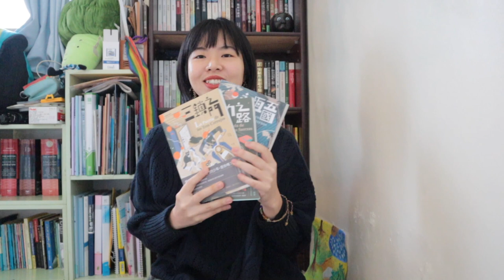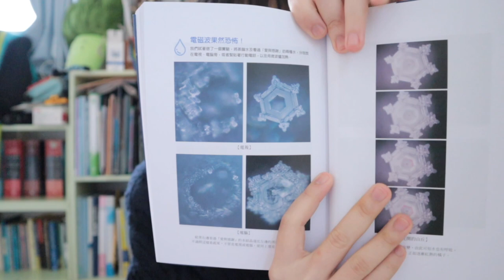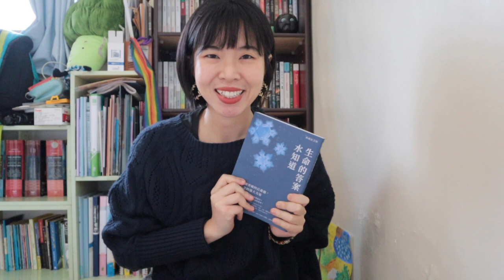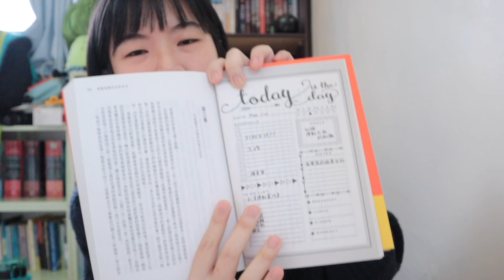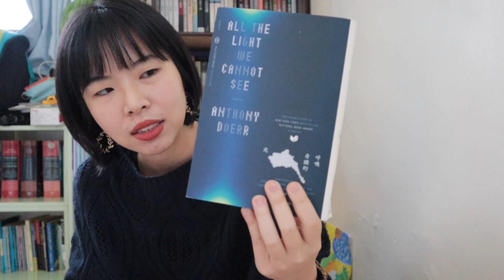2022年3月推薦書（上集） | 呼喚奇蹟的光、內景唐人街、穿越量子世界三部曲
大家好～我是大餅！今年3月我讀了很多超讚的書～同時我也做了很多讓人開心的事情🥰真心覺得自己有好好的把握了這段期間呢！你們呢？3月過的怎麼樣呢？是不是也讀了很多好書啊！歡迎在下面留言跟我分享喔！

自從在影片上公布自己有Instagram之後，大家因為這個頻道來追蹤我。有些觀眾甚至會私訊我，跟我交換書單。我覺得有這樣的互動很讚（但還是沒有鼓勵大家來追蹤我，因為我不是很常更新，照片也都拍的很醜。可能也會發現我很慢回，因為我太～～～～喜歡獨處了。所以面對社群有時候會孤僻一點）

但是有一個可以立即跟大家互動的平台，我也覺得挺好的🌺 不管是做影片或是開啟IG帳號，都是經歷一番掙扎。會希望自己不要佔用大家寶貴時間閱讀。但是如果可以推廣更多好書，讓大家知道，那或許又是另外一回事了（催眠自己） 還是希望大家可以專注在自己在乎的議題、書籍上！ 當然也歡迎寫電子信給我（我很傳統，喜歡看落落長的信🤣）

大餅祝福大家平安、健康、順心😊

📚以下是我在影片推薦的5本書：
1. Interior Chinatown（內景唐人街） - Yu, Charles
2. 穿越量子世界三部曲 - 索妮雅•費南德茲•維達
3. 生命的答案水知道 - 江本 勝 長安靜美
4. 書癡妮娜的完美生活 - 艾比．渥克斯曼
5. 呼喚奇蹟的光 - 安東尼‧杜爾

podcast節目:大餅好生活